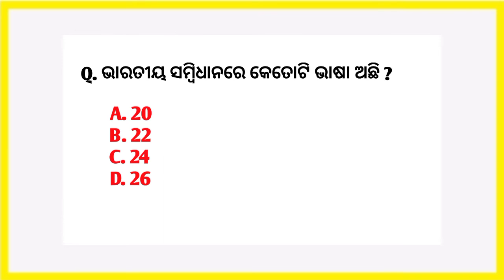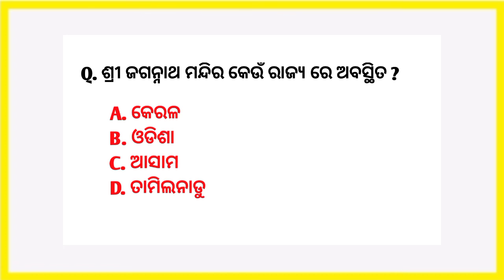Gk Question | Top 10 Gk | General Knowledge | Gk Quiz | In Odia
Gk Question | Top 10 Gk | General Knowledge | Gk Quiz | In Odia | Important gk Question answer | gk 2022

Here you will find all type of General Knowledge and Gk Question like World Gk ,India Gk .etc.

General knowledge top 10 most important questions | gk In Odia | GENUYNIE GK interesting gk quiz Questions | gk Question for all Competitive exam | General Knowledge, gk quiz for all students |

इस वीडियो में हमने समान्य ज्ञान 10 बहुत ही महत्वपूर्ण सवालों के बारे में आप सभी को बताया है । जो कि किसी भी सरकारी परीक्षा और Competitive exam के लिए महत्वपूर्ण है।

ଏହି ଭିଡିଓ ରେ 10 ଟି ସାଧାରଣ ଜ୍ଞାନ ବିଷୟରେ ଆଲୋକପାତ କରାଯାଇଛି। ବହୁତ ହି ମହତ୍ତ୍ୱପୂର୍ଣ୍ଣ ଜିକେ କୁଇଜ ଯାହା କି ସବୁ ପରୀକ୍ଷା ପାଇଁ ଆବଶ୍ୟକ ଅଥବା ଛାତ୍ର ଛାତ୍ରୀ ମାନଙ୍କ ପାଇଁ ମଧ୍ୟ ଜାଣିବା ଆବଶ୍ୟକ।

You're queries:
Odia General knowledge question answer
Odia gk
Odia mcq gk
Odia quiz
Odia quiz Questions
Odia quiz Questions and answers
Gk Question answer in odia
Gk Quiz
Gk Quiz Questions
Gk Quiz in India
Gk Quiz Gk Question answer
ଓଡିଶା gk
Odisha gk
Gk of Odisha
Gk for Odisha exam
Interesting gk
Interested gk
Interesting gk in odia
Odia gk
Odisha gk
India gk
World gk
Gk
Gk Quiz
Gk in odia
Gk questions
Gk Question
General knowledge
Samanya gyan
Important gk
Gk Quiz
Gk Question answer
Gk today
Gk gs
Gk Question and answer in Hindi
Gk tricks
General knowledge
General awareness
General knowledge for all Competitive exam
General Science
Samanya bigyan
Samanya hindi
Samanya gyan ke Question
Samanya gyan
Competitive exam prashn
Current affairs
Gk Question for all Competitive exam
Gk for all students
Gk for all exam
Gk for Railways exam
Gk Quiz
Upsc
UPSC
OPSC
SSC
Upsc gk
Gk for bsf exam
Gk for cisf fireman
Gk for cisf exam
Gk for army
Gk for navy
समान्य ज्ञान
जीके
जीके के सवाल
जीके जेनेराल नाॅलेज
जीके क्वेश्चन
जीके 2022

ରାମାୟଣ ର ଲେଖକ କିଏ ?
ପୃଥିବୀର ସବୁଠାରୁ ଗଭୀରତମ ହ୍ରଦ ର ନାମ କଣ ?
କାଉ କେଉଁ ଦେଶର ଜାତୀୟ ପକ୍ଷୀ ?
ପୃଥିବୀରେ ମୋଟ କେତୋଟି ମହାସାଗର ଅଛି ?
ଭାରତର ସବୁଠାରୁ ଛୋଟ ରାଜ୍ଯ କେଉଁଟି ?